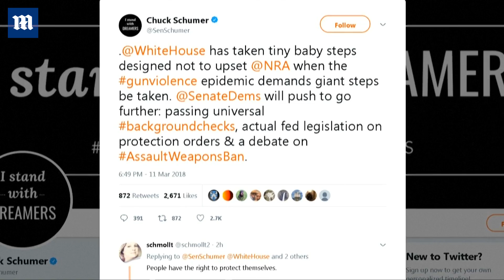President Trump pulls back from sweeping change of gun laws - Daily Mail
President Trump pulls back from sweeping gun change laws in the aftermath of the Florida school shooting that left 17 people dead.